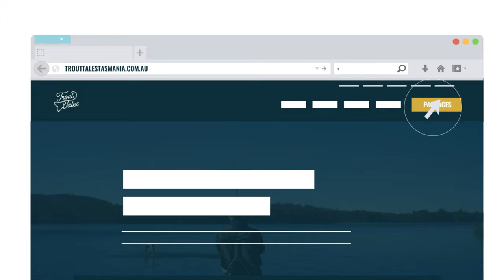Tips And Tricks For River Trout Fishing In Tasmania | Fly Fishing Video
With summer in full swing, river fly fishing for trout in Tasmania is definitely a highlight!

In this video, hear from fishing guide Matt who runs through his insight and best tips when river fishing in Tasmania.

Adjusting your techniques and gear to the water types can be a really handy tip for when navigating Tassie's rivers.